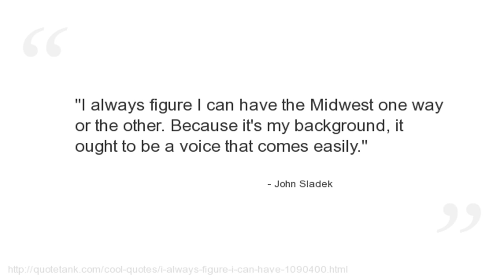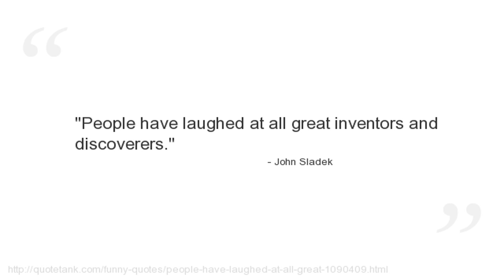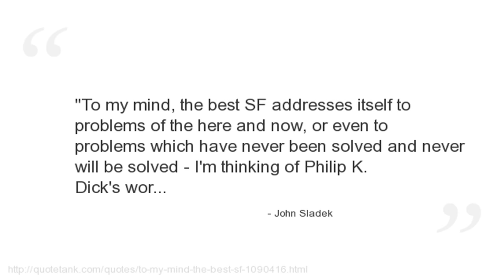John Sladek Quotes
Who is John Sladek?
An American science fiction author, known for his satirical and surreal novels.